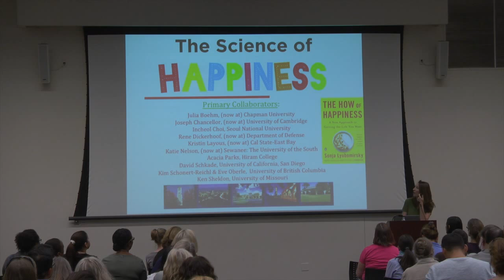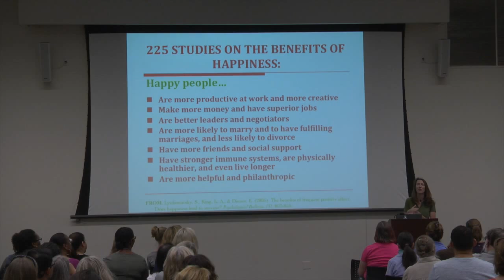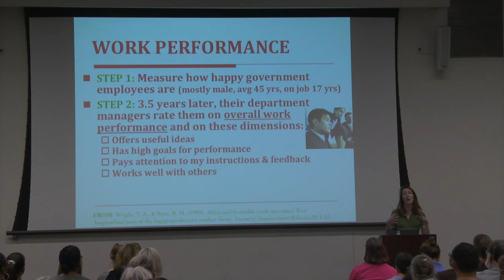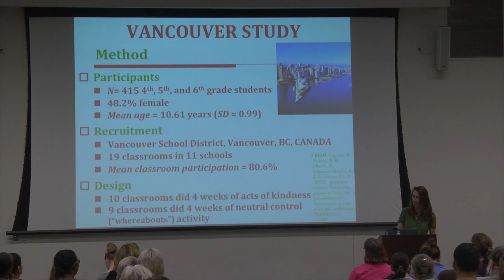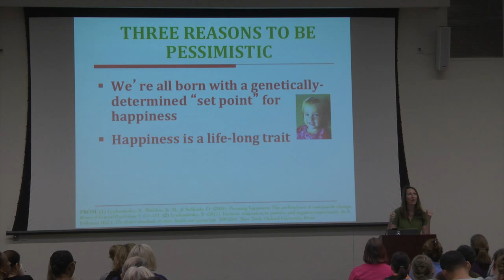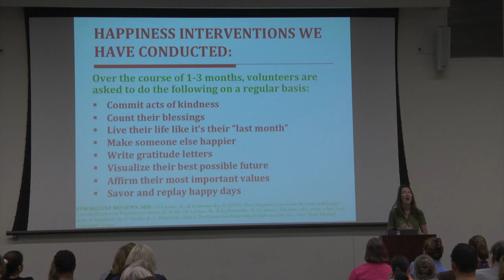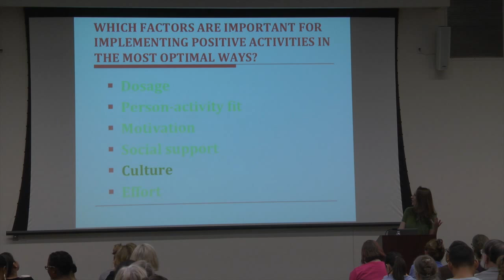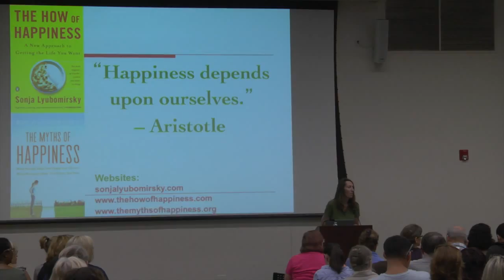How of Happiness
DescriptionProfessor Sonja Lyubomirsky, Department of Psychology, introduced a dozen uniquely formulated “happiness strategies” that can be practiced on a regular basis and presented brand new research on how small and simple activities can transform people into happier and more flourishing individuals. Her findings have significant implications for increasing happiness at school, work, and home.